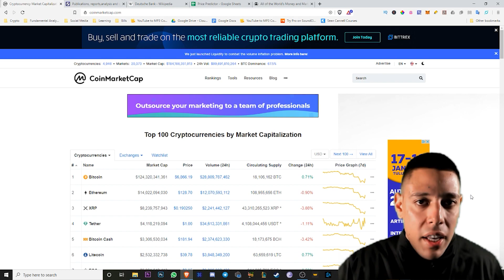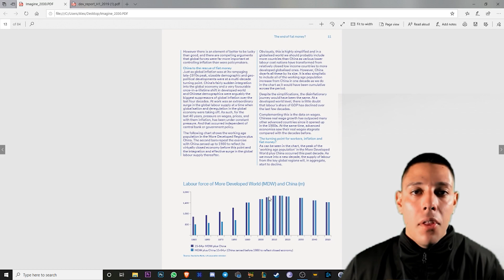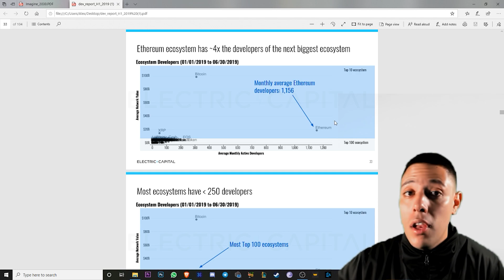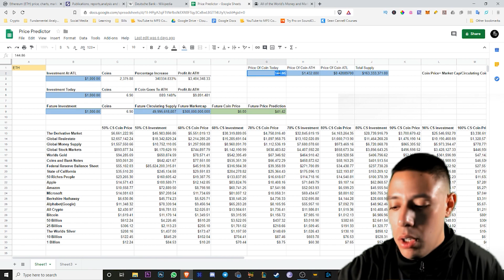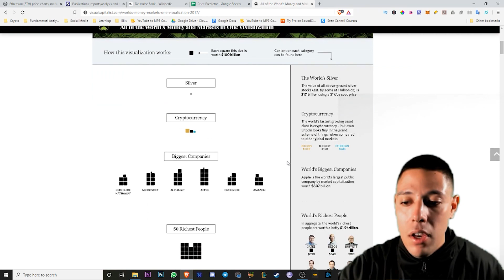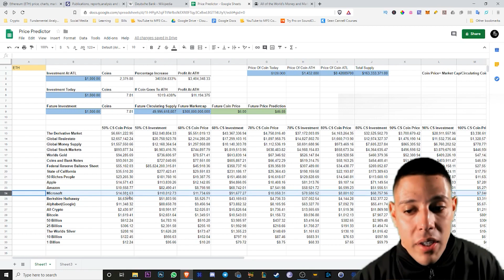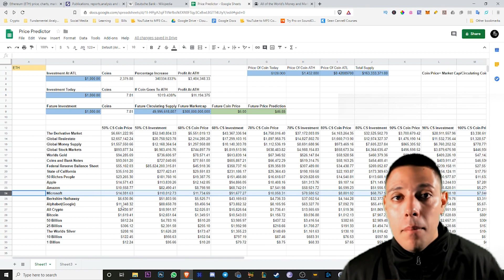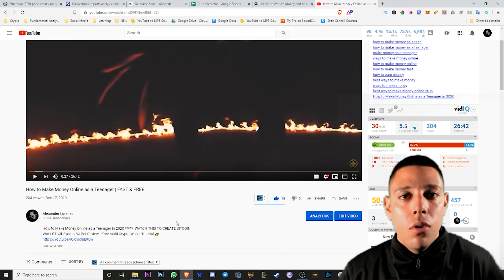Ethereum ETH Price Prediction | I'M BUYING NOW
The BEST Ethereum Price Prediction On The Internet WATCH THIS TO ACCESS $100 GIVEAWAY 📣 How to Make Money Online as a Teenager | FAST & FREE

3. 📸 Join me on Instagram for daily tips and my daily behind-the-scenes vlog on my Instagram Stories

About:
In this video Alexander Lorenzo shares an Ethereum Price Prediction  if you are looking for a guess at the future price prediction of Ethereum. We can guess the price of Ethereum by calculating and guessing the market cap/ circulating supply. If you want to follow along, I suggest you get out a calculator and make your own Ethereum Price Prediction.